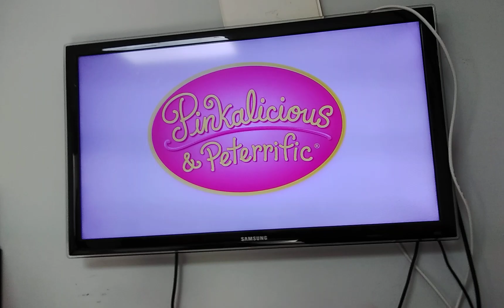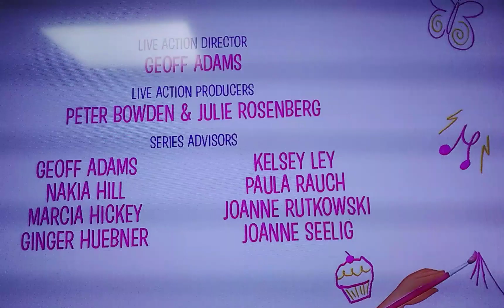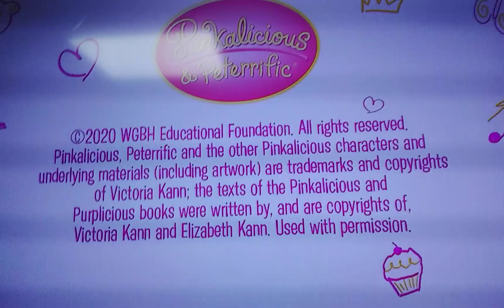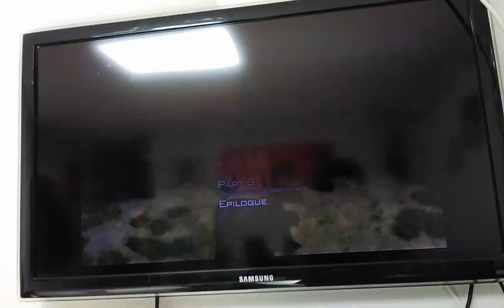pinkalicious & peterrific funding credits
This is a sixth pinkailcious & peterrific funding credits